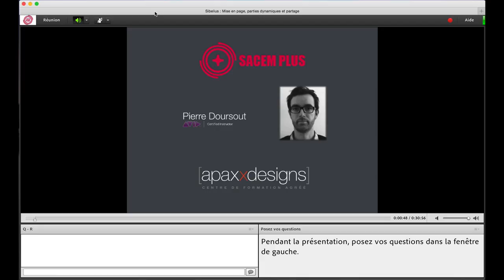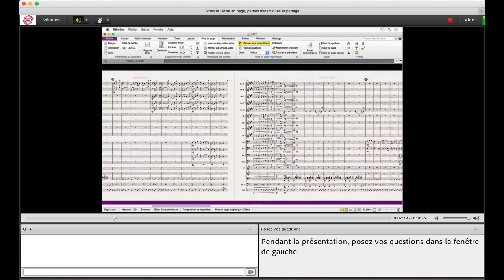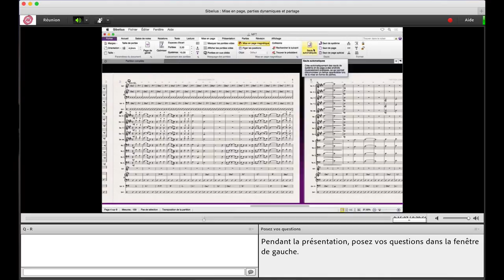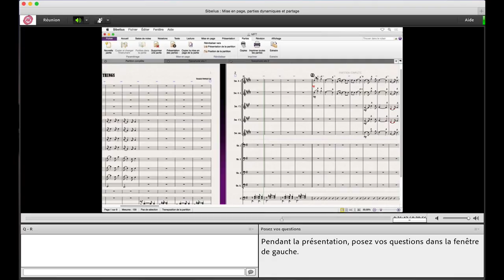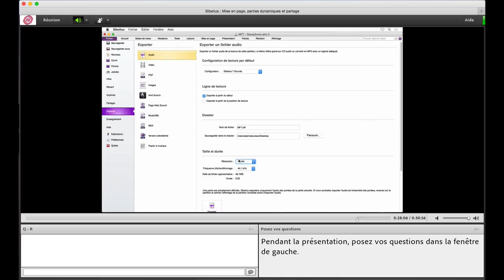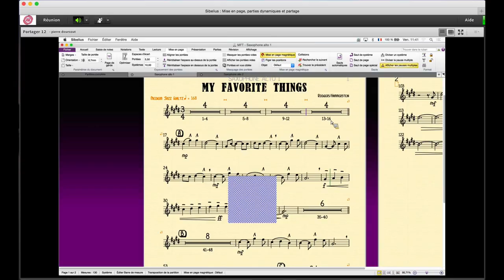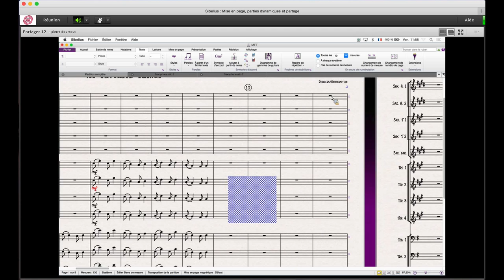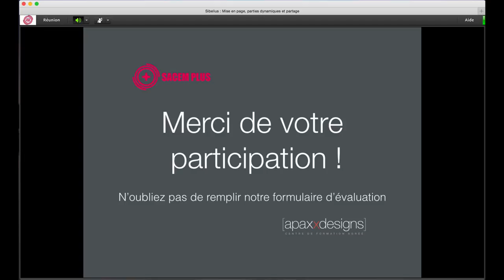Webinaire Sibelius Episode 4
Dernier épisode de notre série de webinaires consacrés à Sibelius, le logiciel de transcription musicale d'AVID, consacré à la mise en page, au parties dynamiques et à la diffusion des partitions, sous forme d'impression ou électronique.